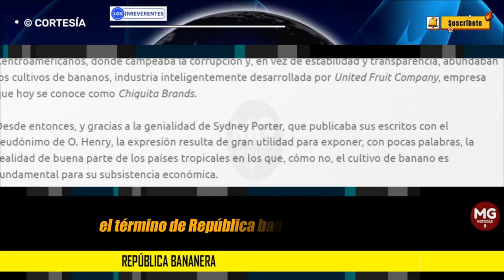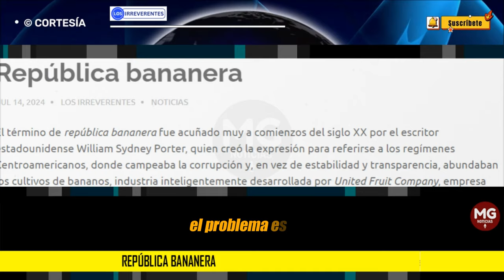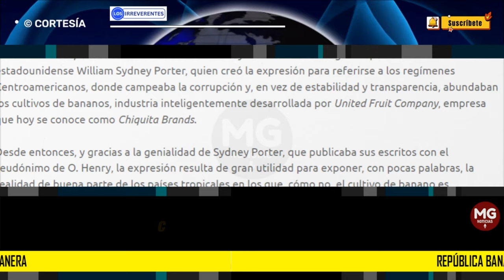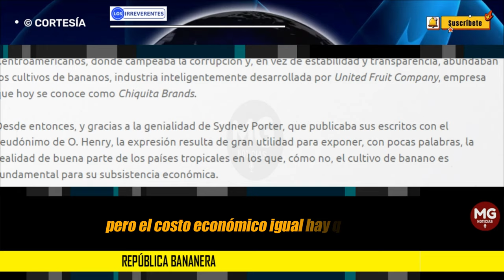REPÚBLICA BANANERA || EL TROPICALISIMO PETRO 🔴 Editorial Los Irreverentes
Colombia está lejos de ser un Estado serio. Desde siempre, el folclorismo se ha encargado de mostrar que se trata de un país que procede de acuerdo con su ubicación entre los Trópicos de Cáncer y Capricornio, donde el jolgorio y la diversión se anteponen a la responsabilidad y al cumplimiento recio de las obligaciones.